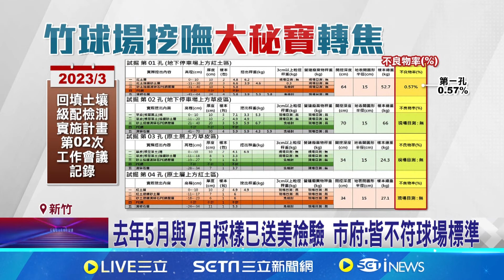控"球場土沒送美檢測" 議員批高虹安說謊 市府駁斥 去年突襲式採樣"7包土" 遭議員爆放悍創辦公室內│記者 廖品鈞 黃澄柏│【新聞一把抓】20240612│三立新聞台